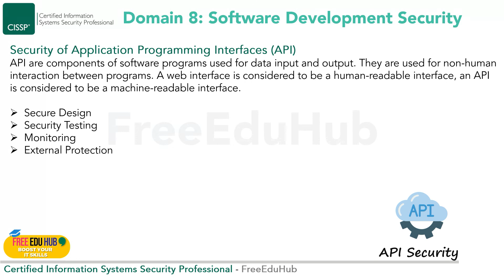CISSP API Security - Domain 8 Software Development Security | Urdu | Hindi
This video is about API Security in CISSP Domain 8 Software Development Security

CISSP Domain 8 Software Development Security -  API Security

CISSP
Certified Information Systems Security Professional
Domain 8 Software Development Security
API Security
Full Training Course
Certification Training
Urdu | Hindi

Official Practice Test Bundle